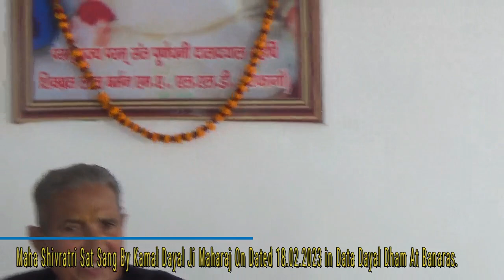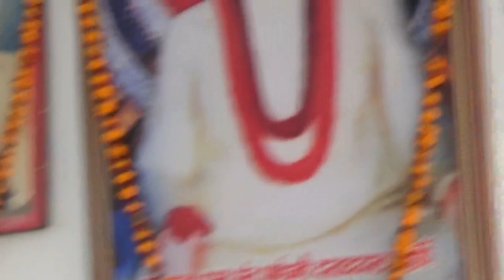Satsang by Kamal Dayal Ji Maharaj on dated 18-02-2023(Shivratary) at Data Dayal Ji Dham, Banaras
This satsang given by Kamal Dayal ji Maharaj on dated 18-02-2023(Shivratary) at Data Dayal Ji Dham, Banaras